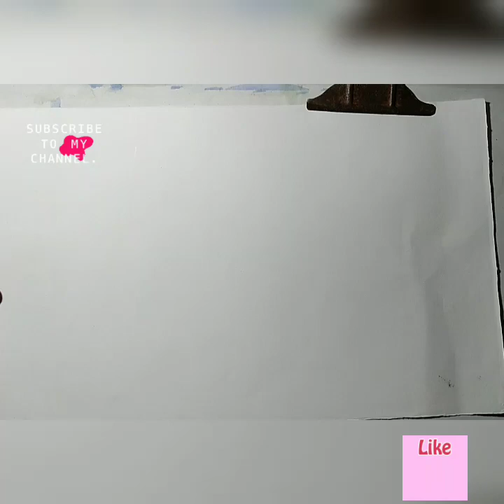How to Draw Collage painting || Artist Pradip Pal ।। Suryadeep Art Gallery.